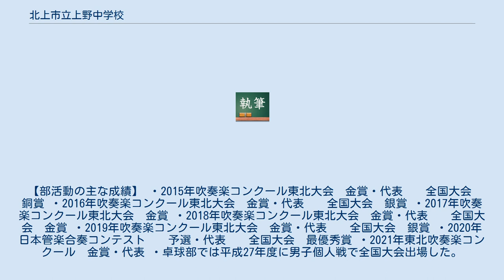北上市立上野中学校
北上市立上野中学校（きたかみしりつ うえのちゅうがっこう）は岩手県北上市にある公立中学校である。
 略称は上中（うえちゅう）。
 ・岩手県北上市にある公立中学校。
３学期制である。
かつてはこの地域は北上中学校の校区だったが、１９８４年に上野中学校が開設された。
９８%の生徒は北上市立黒沢尻北小学校の生徒がそのまま進学する。
学校から２キロ以上離れたところから通学する際は自転車通学が認められている。
 ・研学 ・創造 ・99%の生徒は高校に進学する。
進学する地域は基本北上市や花巻市の高校に進学するが、一部の生徒は盛岡や一関の高校、高専に入学する。
県外へ進学する生徒は少ない。
高校へ推薦入試を利用するためには校内の進路会議で校長の許可が必要だが、ほかの中学校よりも基準は厳しい。
 ・和賀地区内の中学校の中では比較的全体の学力は高いと認識されている。
和賀地区では、和中三テストと呼ばれるテストが11月にあり、和賀地区内の学力を認識できる。
 ・村崎野駅からタクシーで5分、料金は約950円 ・北上駅からタクシーで8分、料金は約1220円 ・野球部 ・男子サッカー部 ・体操部 ・バレーボール部 ・バスケットボール部 ・卓球部 ・テニス部 ・バドミントン部 ・ソフトボール部 ・剣道部 ・水泳部 ・陸上部 ・スキー部 ・吹奏楽部 ・美術部 ・吹奏楽部では、全日本吹奏楽コンクール東北大会に9回出場、全日本吹奏楽コンクール全国大会に３回出場した。
2018年度の東北大会では、8年連続の出場を果たし、2年ぶり3回目となる全国大会へと出場した。
第66回吹奏楽コンクールでは岩手県勢初となるゴールド金賞を受賞した。
 ・ソフトテニス部では平成26年度に男子個人戦ダブルスで全国大会出場した。